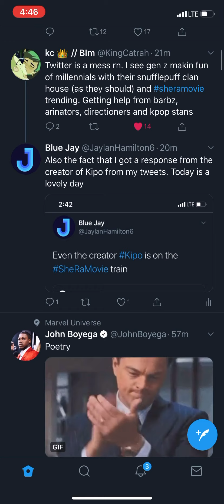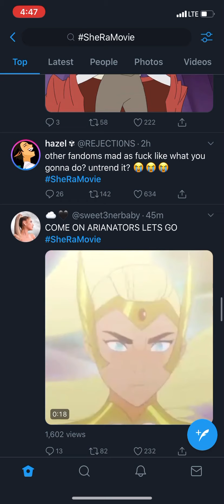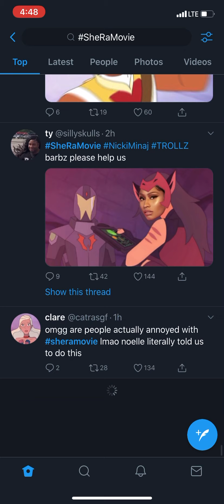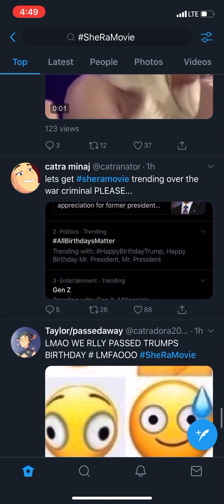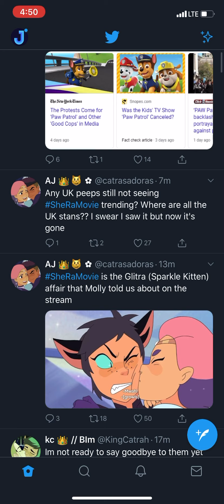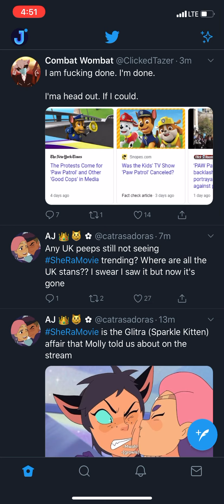We Need A She-Ra Movie!!!!